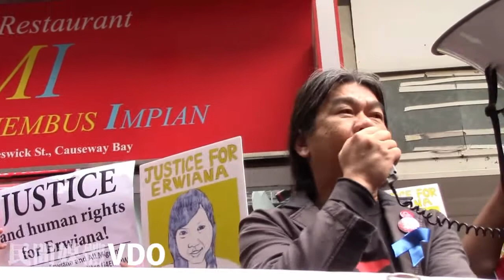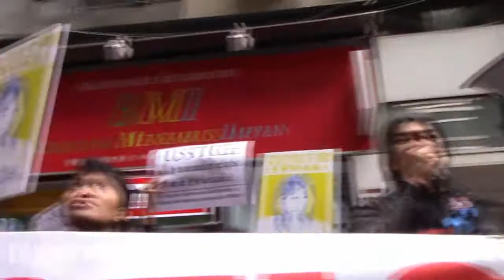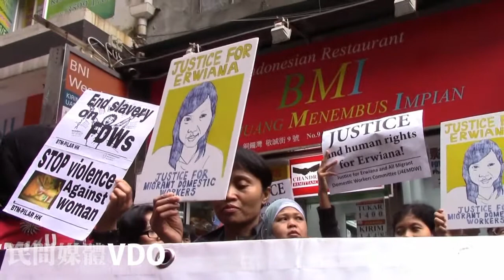20140408 - Leung Kwok Hung (HK Legislative Councillor) @ The Protest "Release Erwiana!!"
HK Legislative Councillor and the president of League of Social Democrats Leung Kwok Hung gave a speech to support the Protest "Release Erwiana!!"

Around hundred people come to the Indonesian Consulate on April 8 for they ultimately hold the responsibility to stand for the rights of Erwiana Sulistyaningsih.

Indonesian consulate officials and police escorts unceremoniously took Erwiana Sulistyaningsih, her father, her lawyer and two indonesian companions straight to the waiting official vehicleto bring them to the consulate general's office when Erwiana arrived on April 7 in Hong Kong.

[最新消息: Erwiana 現在離開領事館以及於 the Mission For Migrant Workers (MFMW) 的照顧之下。

We would like to inform everyone that by this time, Erwiana is no longer with the consulate and she is now under the care of the Mission For Migrant Workers (MFMW).